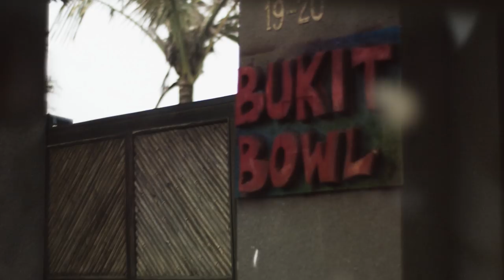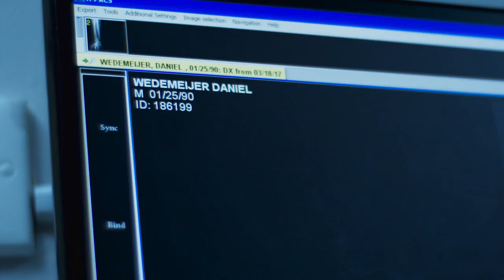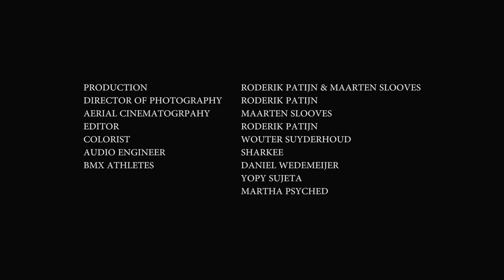Daniel Wedemeijer Surfs Concrete on Bali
►Bali is known for the great Beaches and Waves, but did you ever hear about it's amazing BMX Spots?